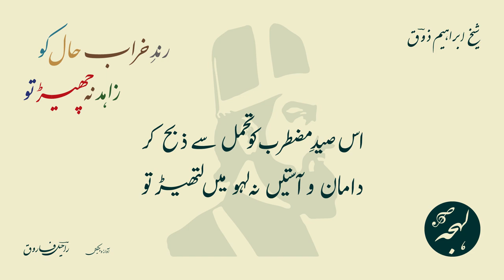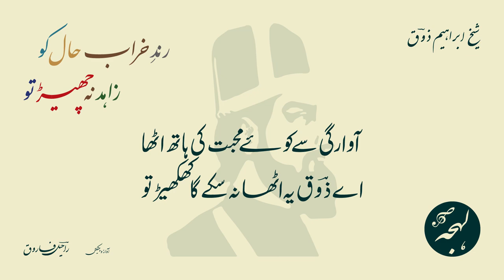Sheikh Ibrahim Zauq - FAMOUS SHAYARI - Rind E Kharab Haal Ko - LEHJA [Urdu Poetry Channel]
Urdu Poetry of Ustad Zauq
Urdu Ghazal: Rind-e-Kharab Haal Ko Zahid Na Chher Tu

استاد ذوقؔ کی شاعری

غزل: رندِ خراب حال کو زاہد نہ چھیڑ تو
شاعر: شیخ ابراہیم ذوقؔ

غزل کا متن:

رندِ خراب حال کو زاہد نہ چھیڑ تو
تجھ کو پرائی کیا پڑی اپنی نبیڑ تو

ناخن خدا نہ دے تجھے اے پنجۂ جنوں
دے گا تمام عقل کے بخیے ادھیڑ تو

اس صیدِ مضطرب کو تحمل سے ذبح کر
دامان و آستیں نہ لہو میں لتھیڑ تو

چھٹتا ہے کون مر کے گرفتارِ دامِ زلف
تربت پہ اس کی جال کا پائے گا پیڑ تو

اے زاہدِ دو رنگ نہ پیر آپ کو بنا
مانندِ صبحِ کاذب ابھی ہے ادھیڑ تو

یہ تنگنائے دہر نہیں منزلِ فراغ
غافل نہ پاؤں حرص کے پھیلا سکیڑ تو

عمرِ رواں کا توسن چالاک اس لیے
تجھ کو دیا کہ جلد کرے یاں سے ایڑ تو

آوارگی سے کوئے محبت کی ہاتھ اٹھا
اے ذوقؔ یہ اٹھا نہ سکے گا کھکھیڑ تو

Ghazal Text (Source: Rekhta):

rind-e-ḳharāb-hāl ko zāhid na chheḌ tū
tujh ko parā.ī kyā paḌī apnī nabeḌ tū

nāḳhun ḳhudā na de tujhe ai panja-e-junūñ
degā tamām aql ke baḳhiye udheḌ tū

is said-e-muztarib ko tahammul se zab.h kar
dāmān o āstīñ na lahū meñ laTheḌ tū

chhuTtā hai kaun mar ke giraftār-e-dām-e-zulf
turbat pe us kī jaal kā pā.egā peḌ tū

ai zāhid-e-do-rañg na piir aap ko banā
mānind-e-sub.h-e-kāzib abhī hai adheḌ tū

ye tañgnā.e-dahr nahīñ manzil-e-farāġh
ġhāfil na paañv hirs ke phailā sukeḌ tū

umr-e-ravāñ kā tausan-e-chālāk is liye
tujh ko diyā ki jald kare yaañ se eḌ tū

āvārgī se kū-e-mohabbat kī haath uThā
ai 'zauq' ye uThā na sakegā khakheḌ tū

SUPPORT US

BUSINESS QUERIES